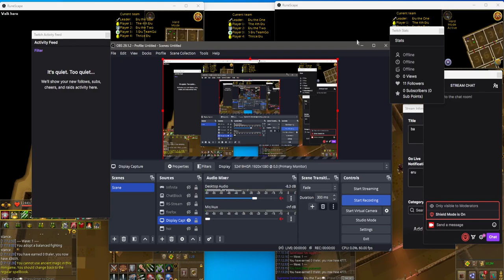2023 BA Olympics: All Erus event #6